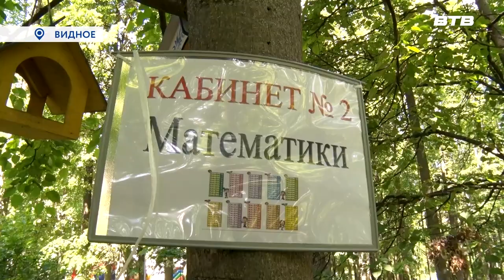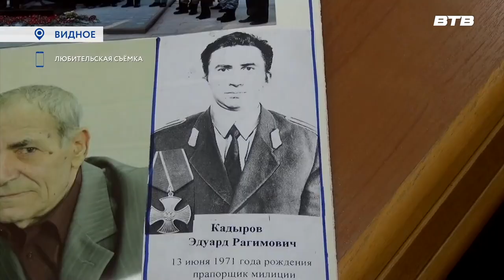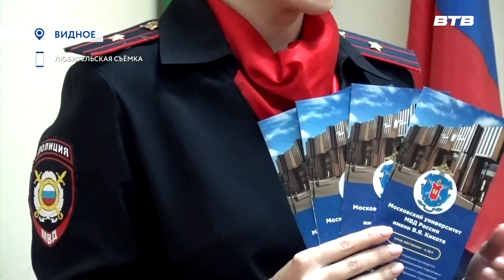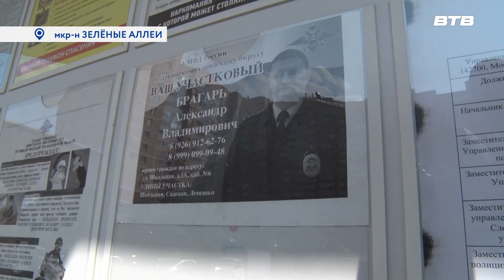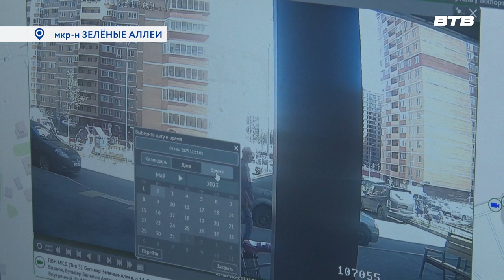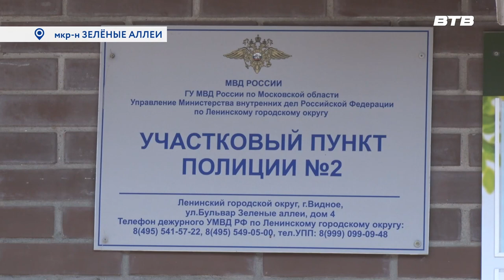Новости телеканала Видное-ТВ (06.06.2023 - вторник)